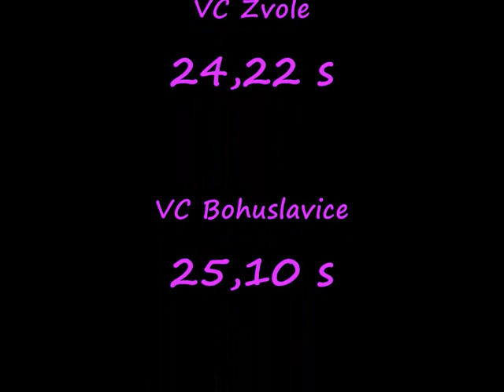Sezóna 2012 SDH Hrabová ženy II